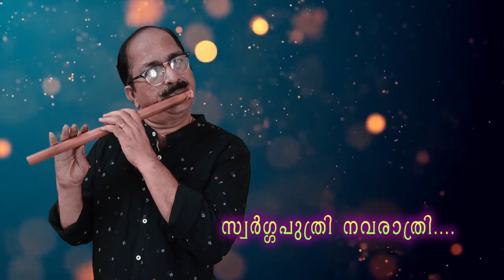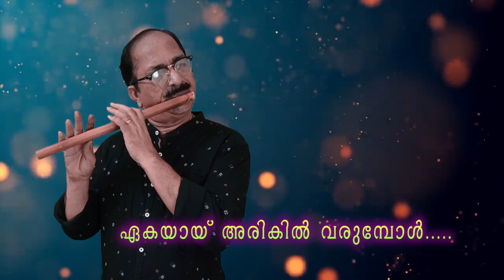Swargaputhri navarathri | Nizhalattam | Flute Cover | WoodWind Vasudeva | #71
Swargaputhri navarathri | Nizhalattam | Flute Cover | WoodWind Vasudeva | #711

Flute Cover of the song “Swargaputhri navarathri...” from the movie “Nizhalattam”… Enjoy….. Please offer your comments… if you like please share…

I did not compose this song.
This is my cover version played on the Bamboo Carnatic Flute for entertainment.
This is a personal performance for family and friends, which is an outcome of my passion for Wood Wind instruments.
All credits to original creators and owners where appropriate.